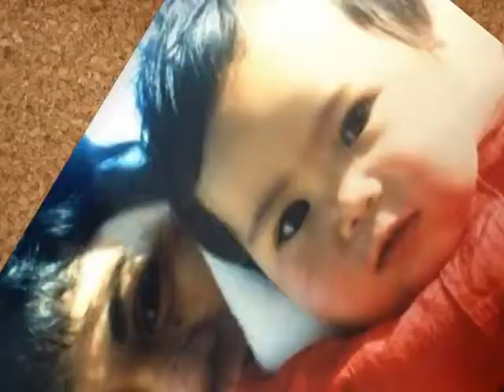Toshimitsu & Misao Photo Story